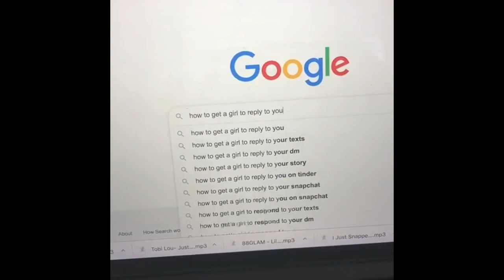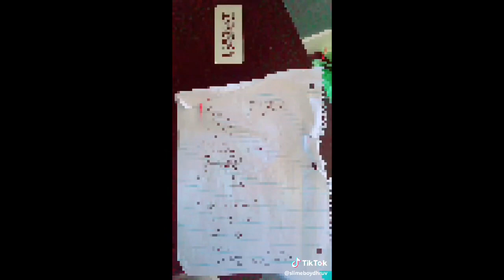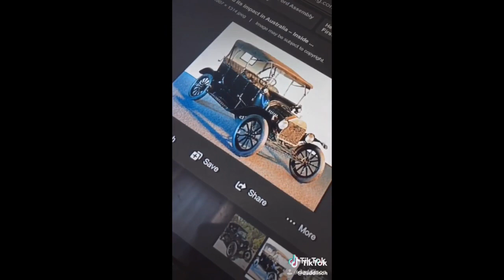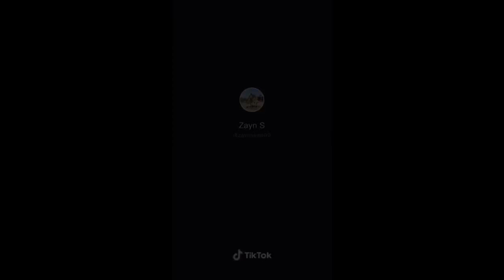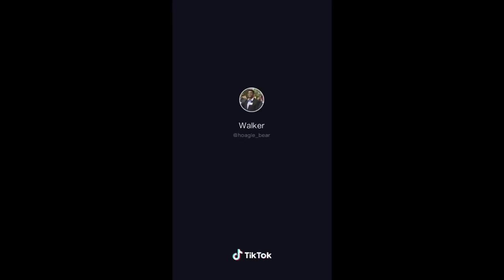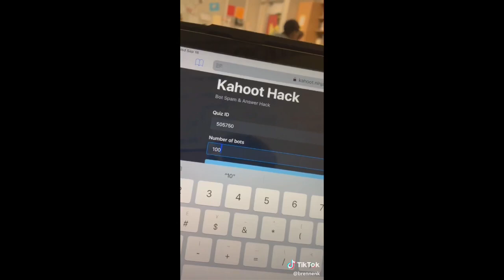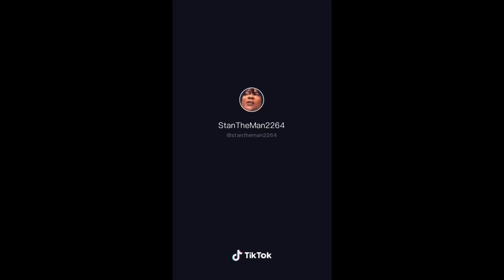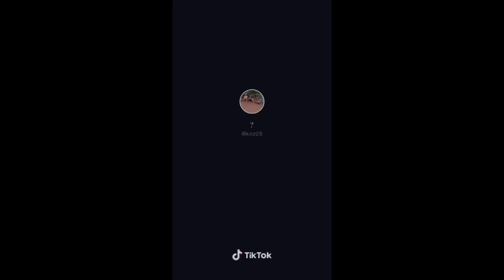TIK TOKS THAT KEEP ME SANE 😂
just something to post for views lol